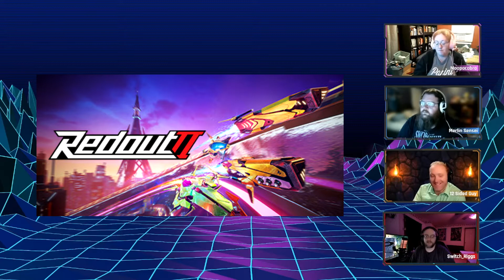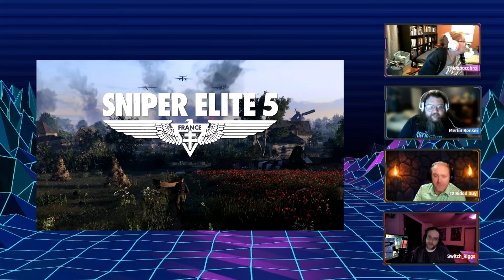It Doesn’t Get Better Than “Road-raging Boner”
New artwork, same podcast!  Thank you to Bunny for Chibi Moo!  This week we discuss Elon Musk/Twitter fails, Grubhub fails, social media fails… a lot of fails for a podcast that was actually really fun to record. Also, a really REALLY fat cat.